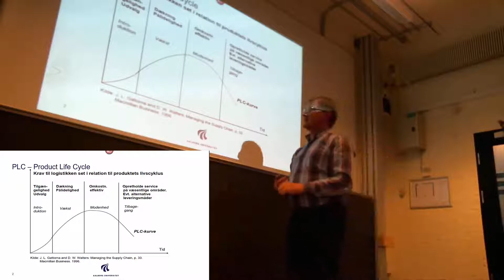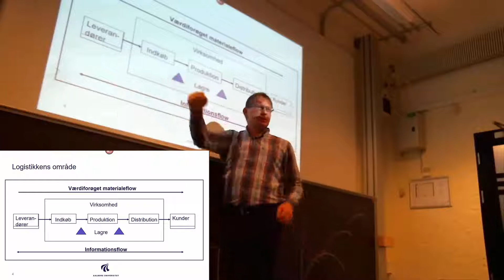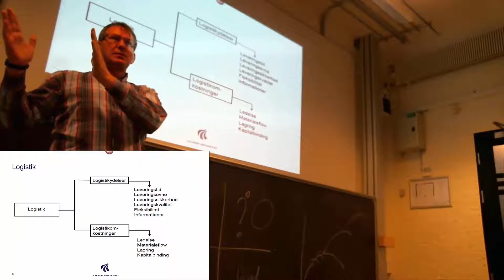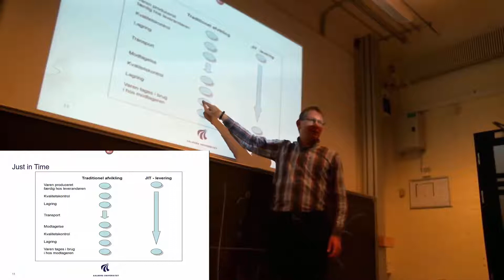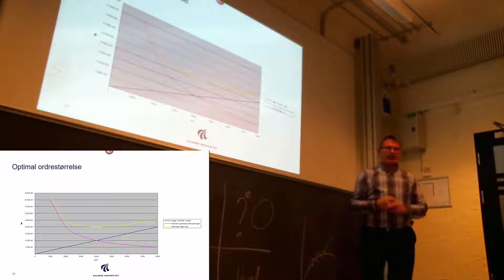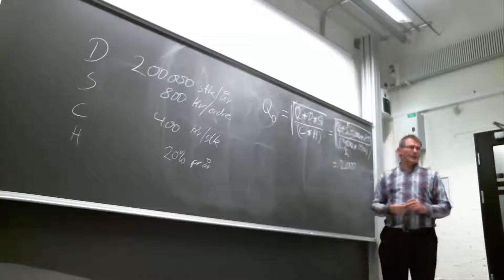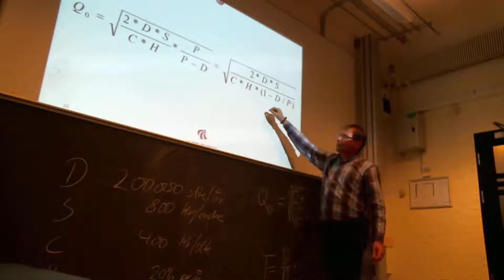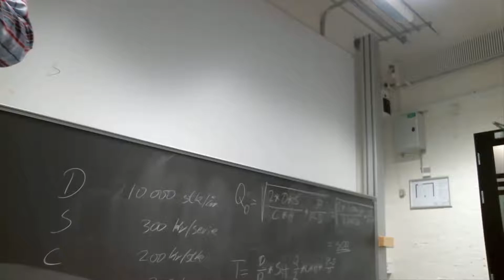20151007 Lektion 1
Lektion 1 om logistik på hold A2 på HD-studiet på AAU den 7/10 2015